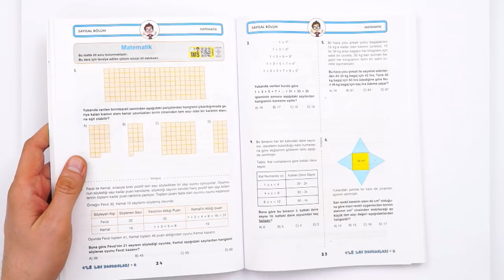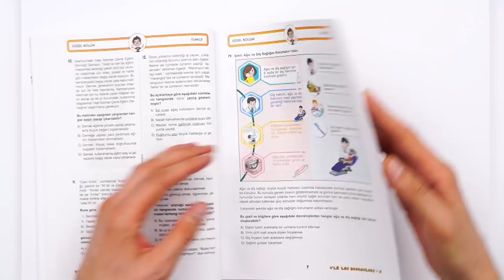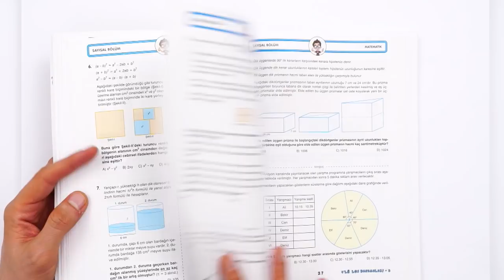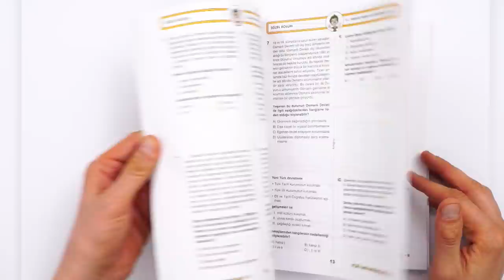LGS'ye Çalışırken EN ÖNEMLİ Şey Nedir❓ 🤔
🚀 LGS 4'lü Motivasyon Denemeleri ile Deneme Netlerini Katla!
LGS Motivasyon Denemeleri, kaliteli ve zorlayan sorulardan oluşmuş tüm konuları kapsayan sözel ve sayısal bölümleri içerir. Yeni nesil görselli, infografik, bilgiyi verip ölçmeye dayalı olan sözel mantık soruları; sayısal analiz soruları; deney ağırlıklı, bilgiyi yorumlama gerektiren, tablo ve grafik okuma soruları barındırır.
❗ Gerçek sınav provası için tasarlanmış ve 8. sınıfın tüm konularını içeren denemelerdir. ❗